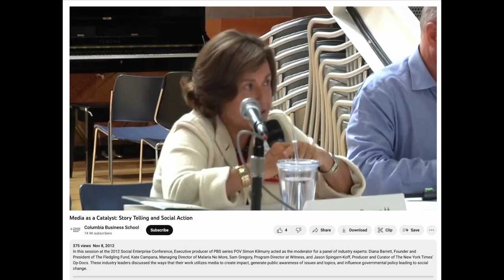2012 Clip: Diana Barrett of Harvard Business School on Investing in impact films for Social Change